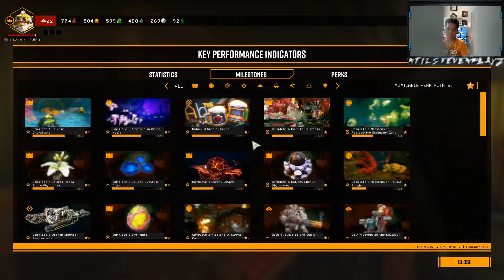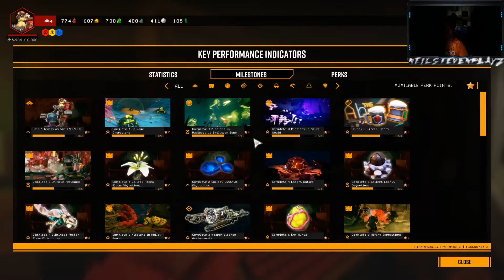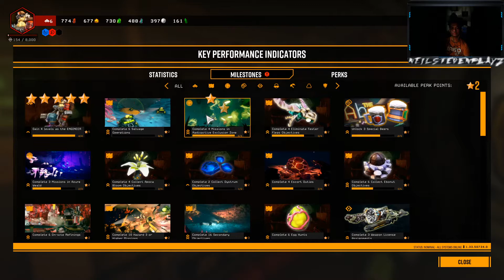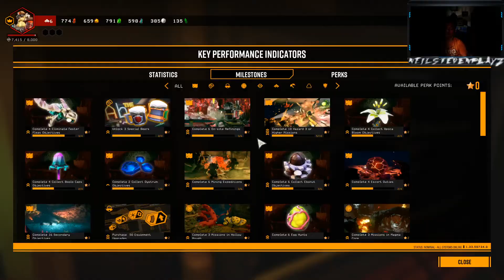FB LIVE 81, Deep Rock Galactic , I AM NOW AN AUTHORIZED MINER !:D | neilstevenplayz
I am sorry if there are muted portions of this video, we have to strictly follow the music copyright law. Thank you for understanding.

♪ღ♪*•.¸¸.•*¨¨*•.♪ღ♪*•.¸¸.•*¨¨*•.♪ღ♪ღ♪*•.¸¸.•*¨¨*•.♪ღ
░N░E░I░L░S░T░E░V░E░N░P░L░A░Y░Z░
♪ღ♪*•.¸¸.•*¨¨*•.♪ღ♪*•.¸¸.•*¨¨*•.♪ღ♪ღ♪*•.¸¸.•*¨¨*•.♪ღ